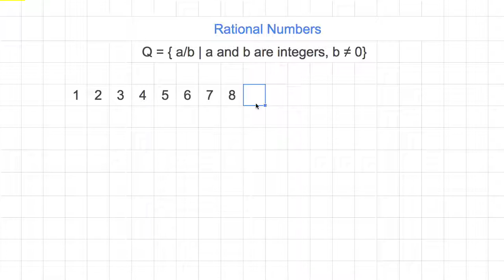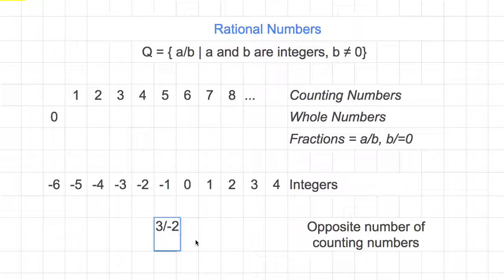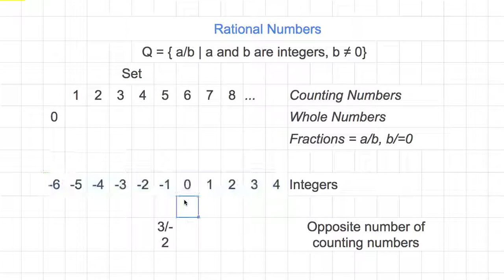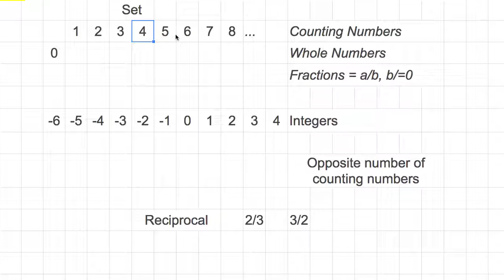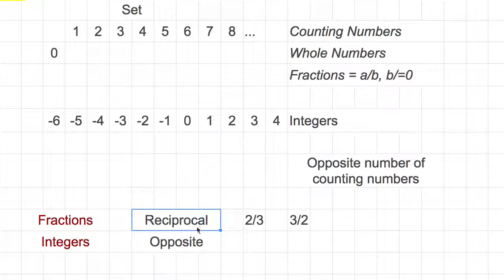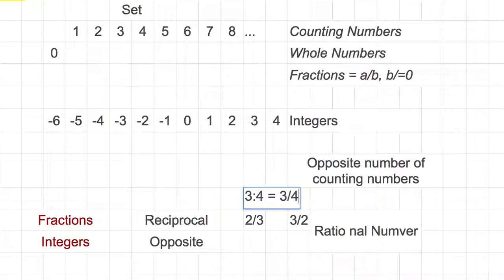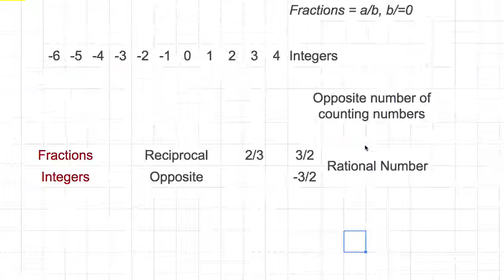[숫자와 논리] 956 - Rational Numbers